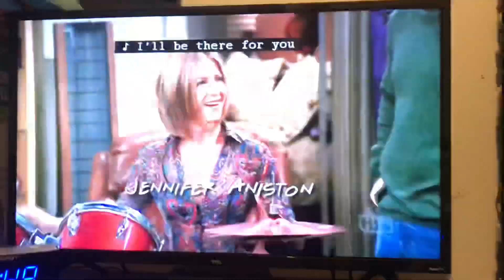Friends Season 6/7 Short Intro